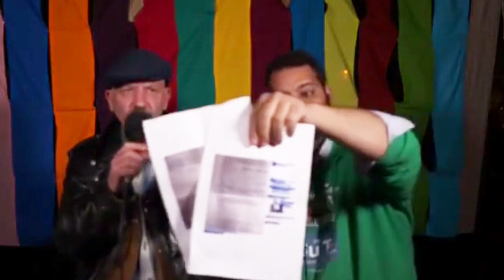ITW de Yves (logistique) - 76mars – 15 mai 2016 TVDebout - Nuit Debout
Yves de la Commission Logistique fait part d'Arrêtés préfectoraux concernant des interdictions de séjour de jeunes lycéens dans le cadre de la MOI sur l'Etatdurgence